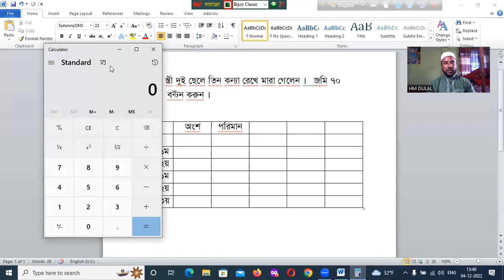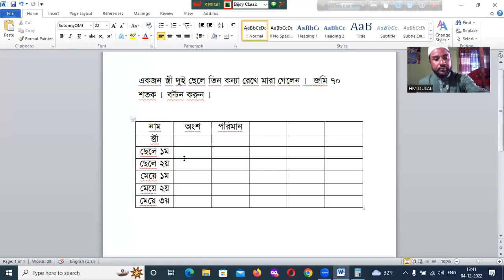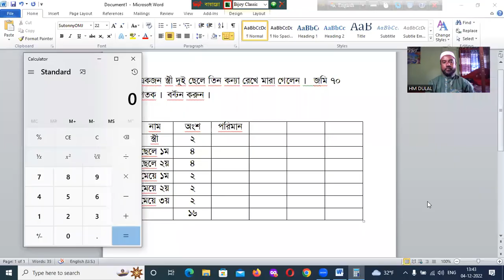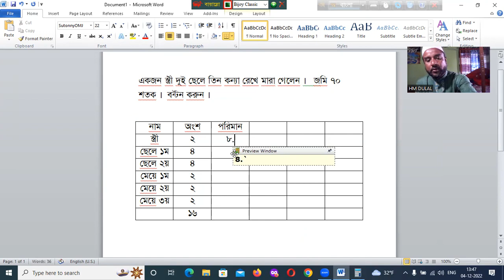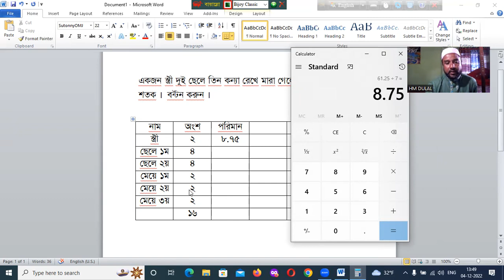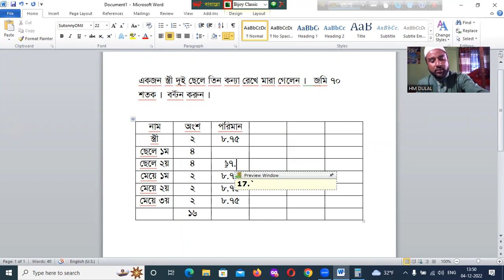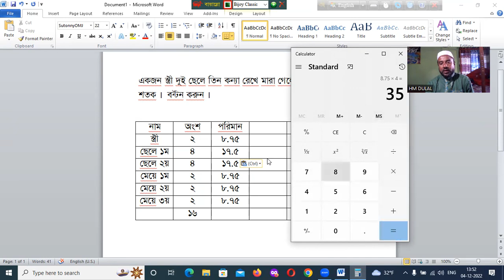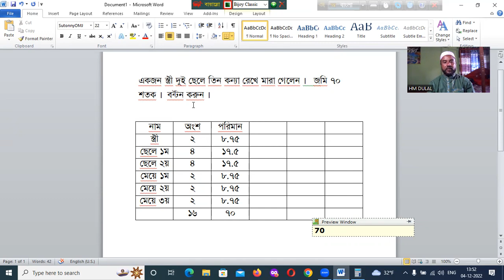Online Youtube video on Muslim Faraje.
Online Youtube video on Muslim Faraj. Learn Land survey in Amin Tutorials.If you are interested in learning land survey, our Aminship Training in Land Survey Tutorials is the perfect course for you!

In this course, you will learn the basics of land survey and how to use a range of mapping Learn Aminship Training in Land Survey Tutorials. instruments. You will also explore basic surveying techniques and learn how to use locators and chains. This is the perfect course for anyone who wants to learn land survey. Register now and start learning today!
If you are interested in learning land survey, our Aminship Training in Land Survey Tutorials is the perfect course for you!

In this course, you will learn the basics of land survey and how to use a range of mapping instruments. You will also explore basic surveying techniques and learn how to use locators and chains. This is the perfect course for anyone who wants to learn land survey. Register now and start learning today! If you are interested in learning land survey, our Aminship Training in Land Survey Tutorials is the perfect course for you!   "Learn Aminship Training "

In this course, you will learn the basics of land survey and how to use a range of mapping instruments. You will also explore basic surveying techniques and learn how to use locators and chains. This is the perfect course for anyone who wants to learn land survey. Register now and start learning today!
In this video, I'm teaching you how to become an aminship land surveyor in 9 easy steps. If you're interested in learning this skill and want to get started today, then watch this video and start training today!

Aminship training is a great way to enter the land surveying profession. In this tutorial, I'll teach you all about the basics of aminship training, from what it is to the qualifications you need to be successful in this career. If you're ready to start your journey to becoming a land surveyor, then watch this video and start training today!In this video, you'll learn about aminship training in land survey tutorials. This training will teach you the basics of land surveying, so you can begin working in the field.

If you're thinking about joining the land survey profession, then you'll want to learn about aminship training. In this video, we'll teach you about the benefits of aminship training and how it can help you become a successful land surveyor.

Joining aminship training is the first step on the ladder to becoming a land surveyor. In this video, we'll teach you all about aminship training and the benefits it offers. We'll also give you a taste of what aminship training is like, so you can decide if this is the right career for you. After watching this video, you'll know everything you need to start your journey to becoming a land surveyor!  If you're interested in a career in land surveying, then this video is for you. You'll learn about the basics of land surveying, including the skills and techniques required to carry out this type of work. After watching this video, you'll be ready to start your aminship training in land survey tutorials!Watching this video you can survey land.If you join with us You will be a profesonal amin / surveyor. So donot think about us, Join Quickly as soon as possible. Make you creative Yourself.